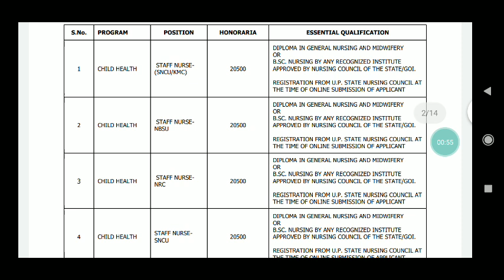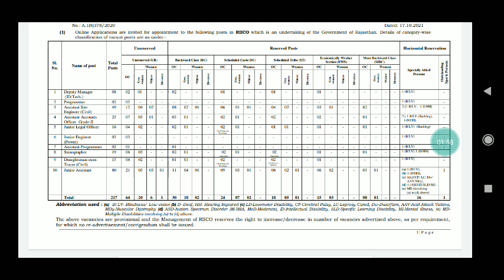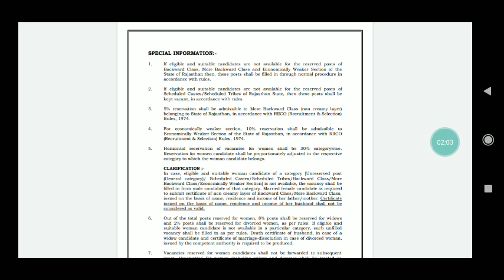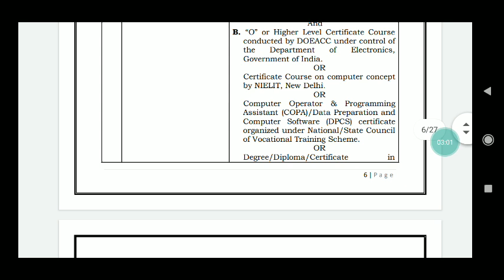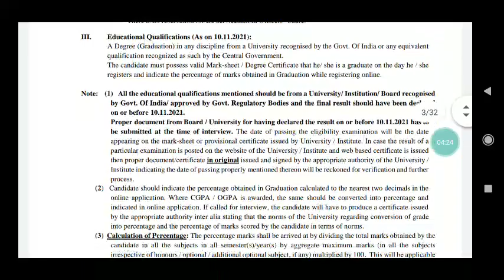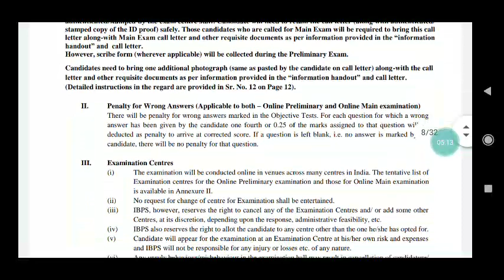खुशखबरी निकली बम्पर vaccancy कहा कितनी पोस्ट है जाने latest government job vaccancy